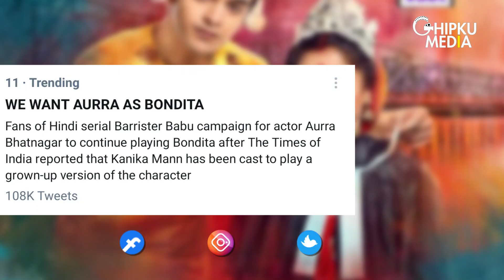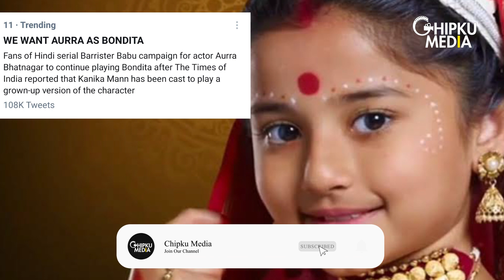Barrister Babu: Fans trend WE WANT AURRA AS BONDITA As 'Kanika Mann' May Replace Aurra Bhatnagar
Acc to reports, KanikaMann might play the grown-up Bondita on BarristerBabu She is known from her show, Guddan Tumse Na Ho Payega.
The fans have taken to social media to tell makers not to replace Aurra Bhatnagar on the show.